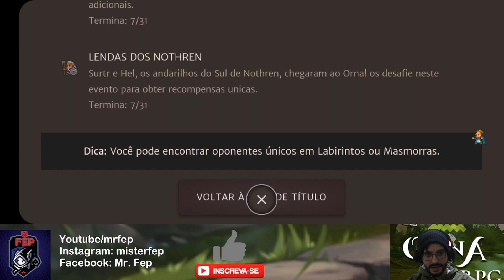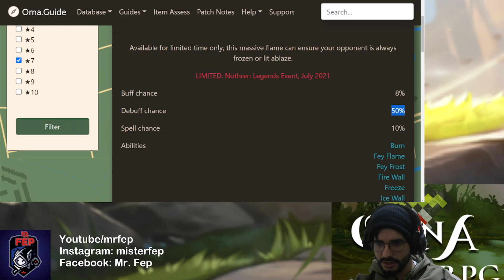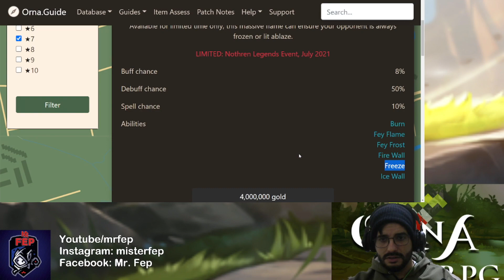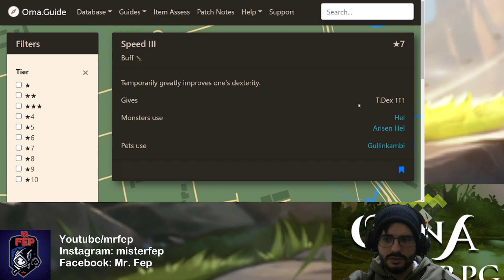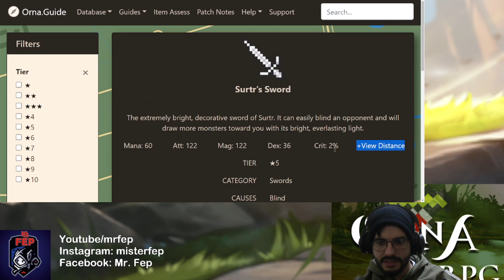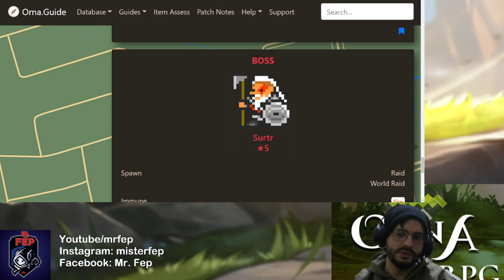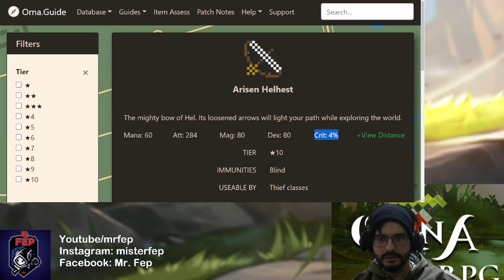Orna GPS RPG - Evento Lenda dos Nothren - Armadura bolada!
Evento do viking boladão! Aproveitem para adquirir esses itens da raid e os pets!

Assistam a PLAYLIST de ORNA!